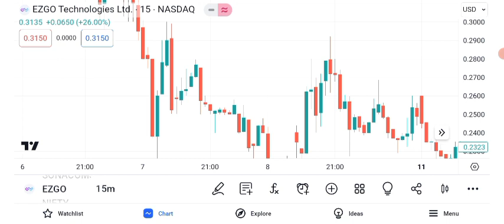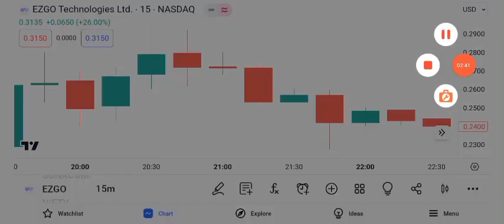EZGO Stock - EZGO Technologies Ltd Stock Breaking News Today | EZGO Stock Price Prediction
EZGO Stock - EZGO Technologies Ltd Stock Breaking News Today | EZGO Stock Price Prediction | EZGO Stock Target